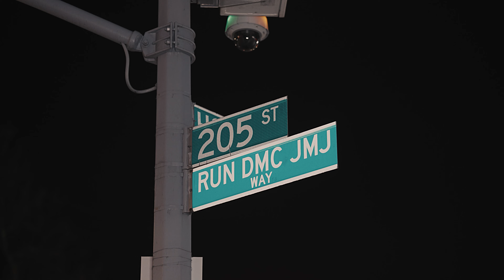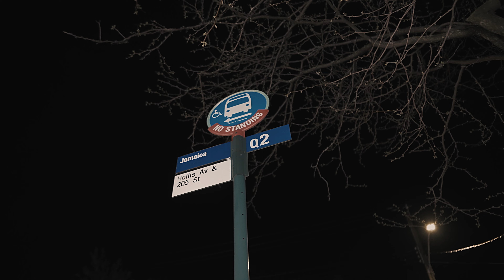SHOKANNI x TRE POUND x THE REAL ROB RACKS - AINT ONE OF MINE